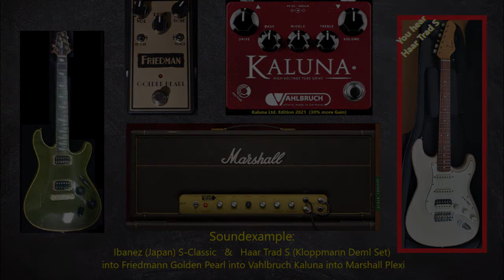Soundexample: Ibanez S-Classic (Japan) & Haar Trad S into Golden Pearl, Kaluna, Marshall Plexi